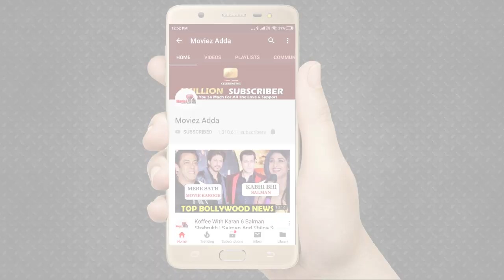Salman Khan और Akshay Kumar नजर आएंगे एक साथ Warda Nadiadwala की मूवी में